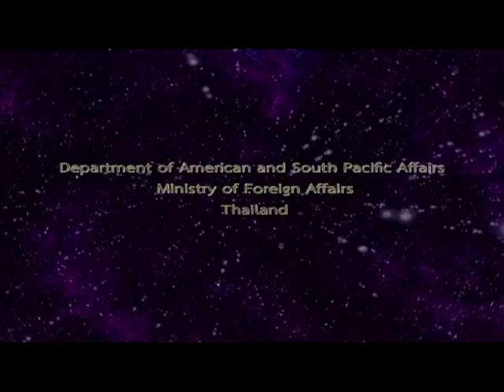Todd Tongdee Lavelle 180 Years Thailand - USA.